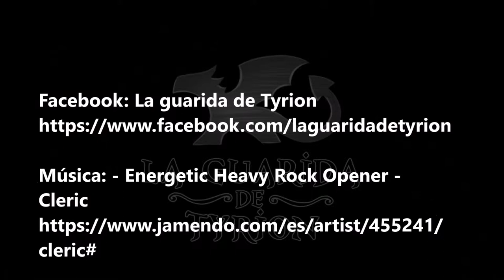Maginos (Mice and Mystics)